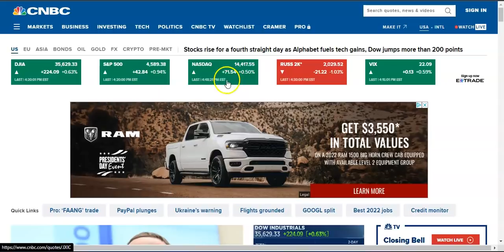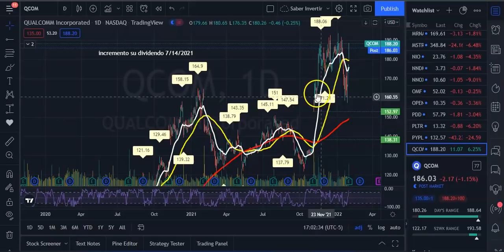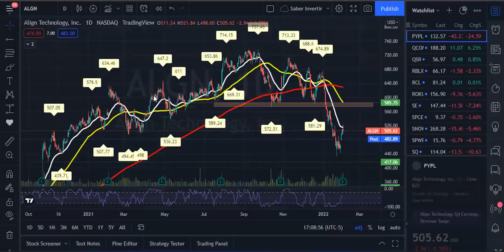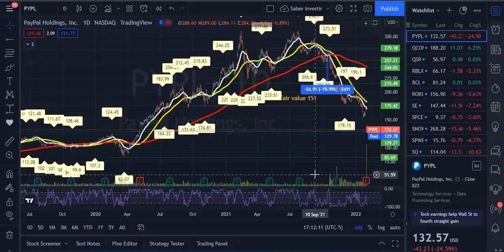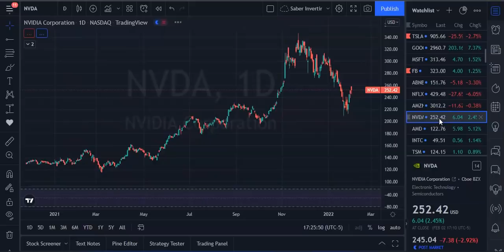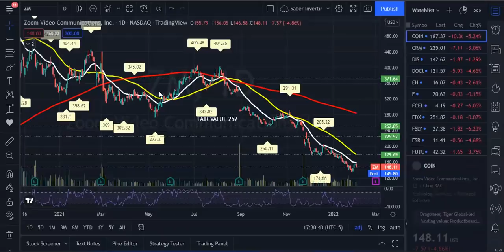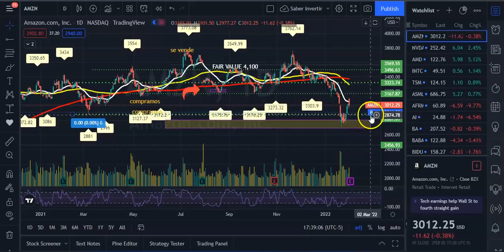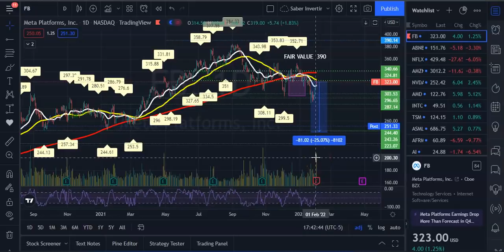Vigilando el Mercado | Facebook se Desplama!, FB, QCOM, SPOT, TSLA, TMUS, AMNZ, BABA, PYPL